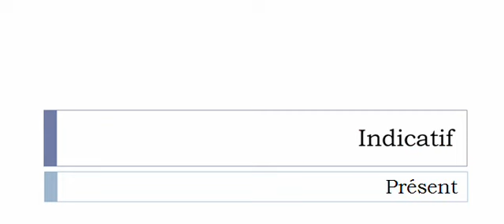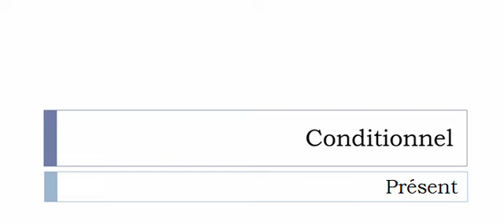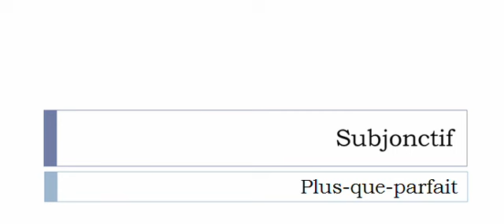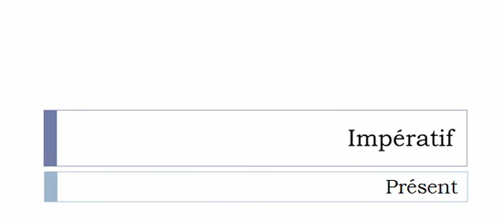Curso de francés = Conjugación = Polluer